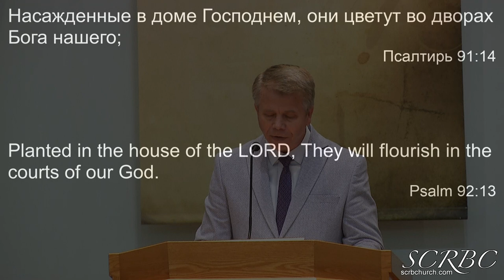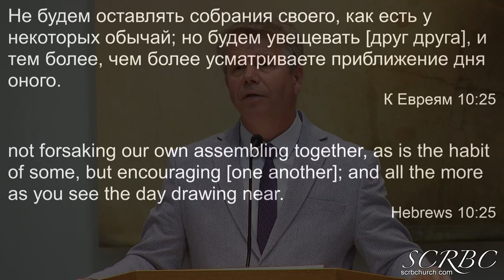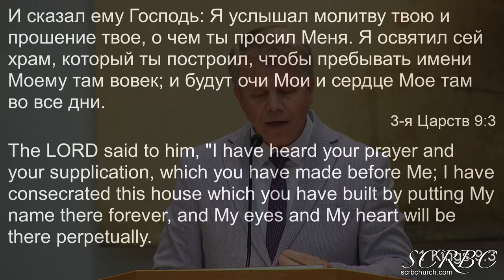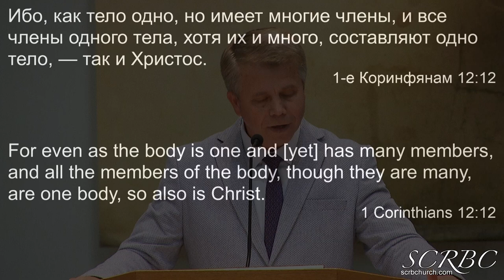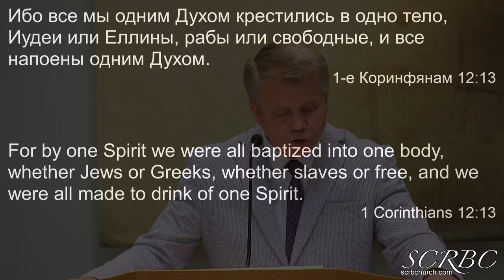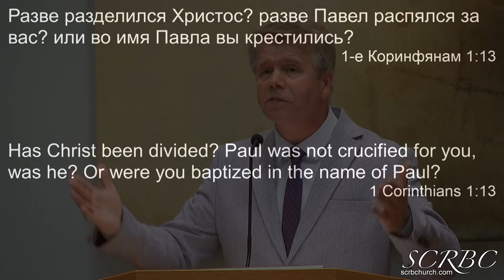07 18 2021 Для чего Христиане посещают церковь? Г. Кронин